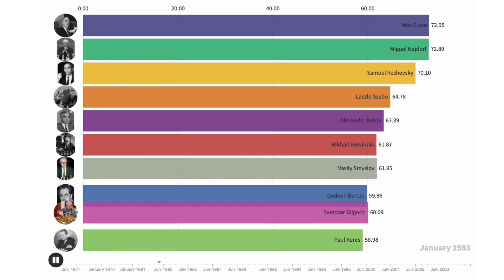Oldest Players in the History of FIDE's Top-100 Rating List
Who was the oldest Grandmaster in FIDE's Top-100? Viktor Korchnoi was still on the list at the age of 75!
This visualization by Alexey Spectre shows the top-10 wizards of chess longevity and their oldest age when still in the Top-100. Do you think the record can be beaten?